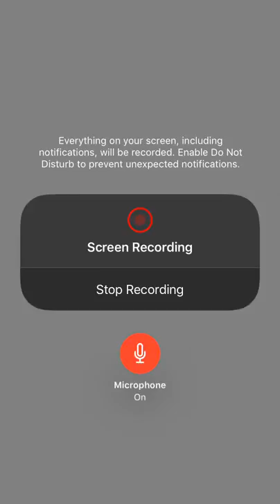The sims mobile game